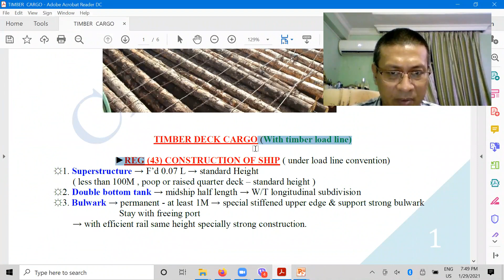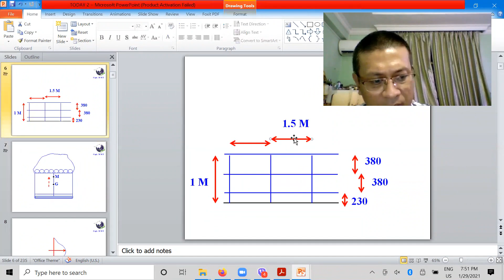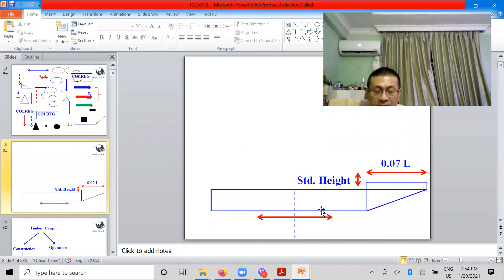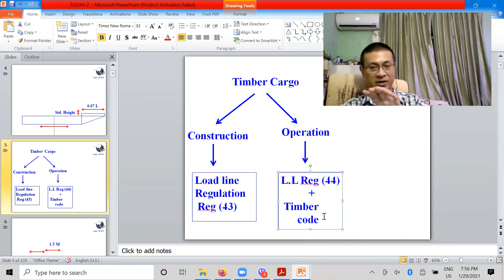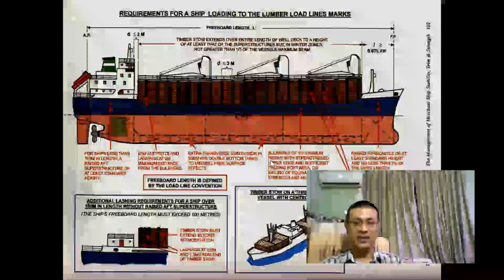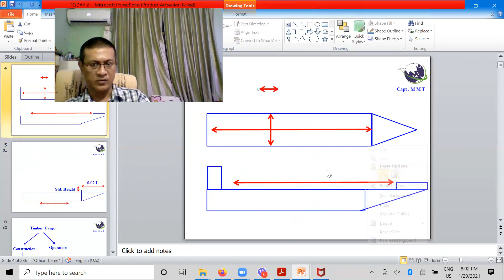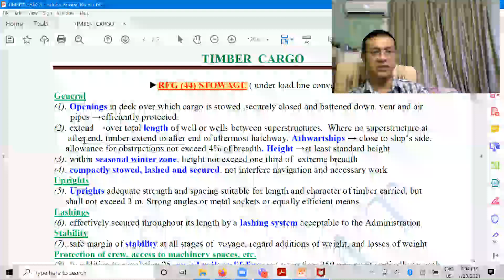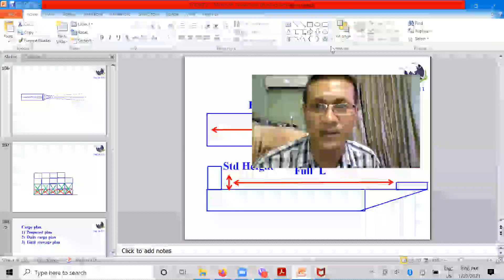M53C Timber Cargo Part 1